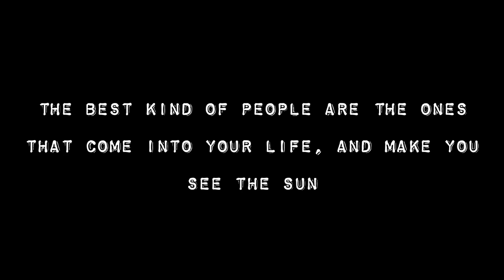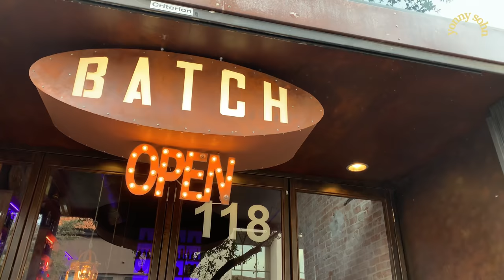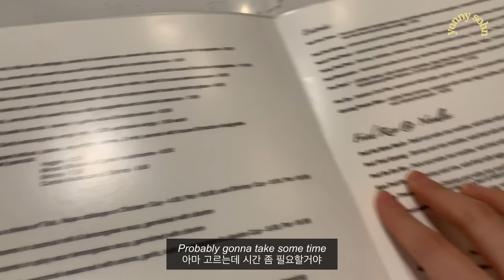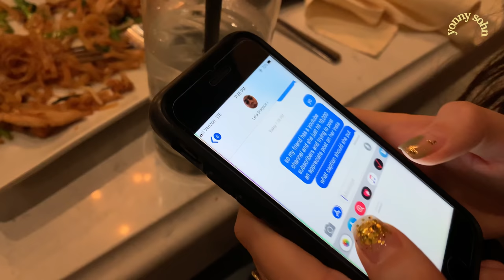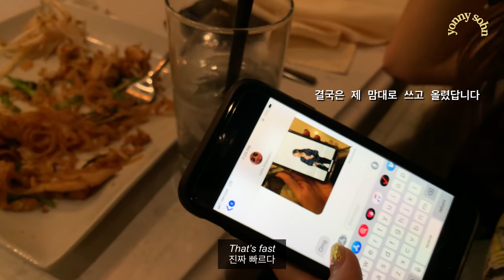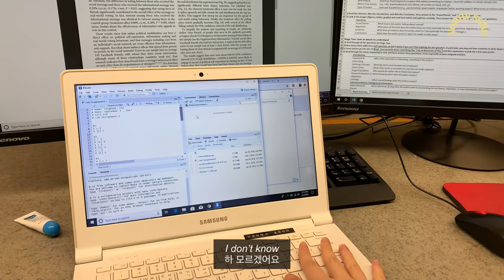놓치지 말아야 할 친구 (ft. downtown 소확행)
🌹Hey guys!
This vlog is a little personal but I believe most of you guys could relate to my story. Hope you guys enjoy watching! Xoxo💓

Btw, Q&A video will be released next week!
Sorry for the delay, this past week has been crazy with midterm and projects :/

BGM
All the colors by Dj Quads